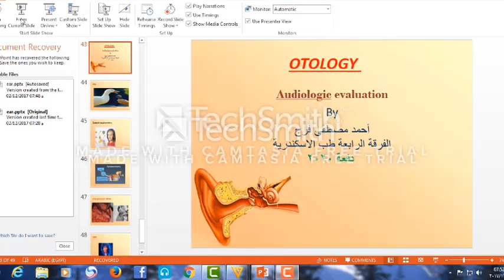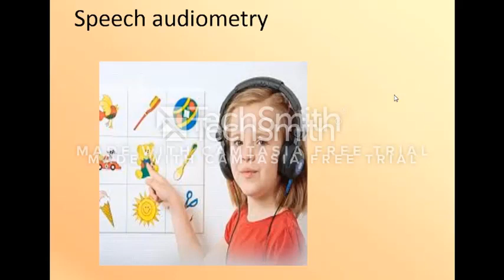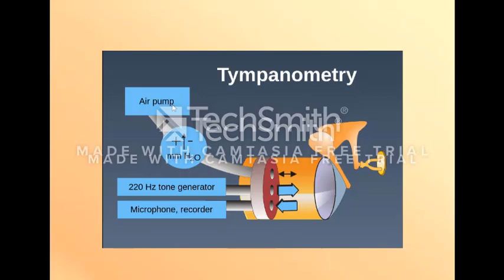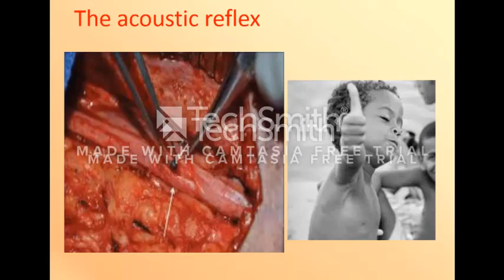audiologic evaluation OTOLOGY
محاضرة تقييم السمع
 أنف وأذن وحنجرة ENT
اعداد /أحمد مصطفى فرج
طالب الفرقة الرابعة
كلية الطب جامعة الاسكندرية
دفعة 2020